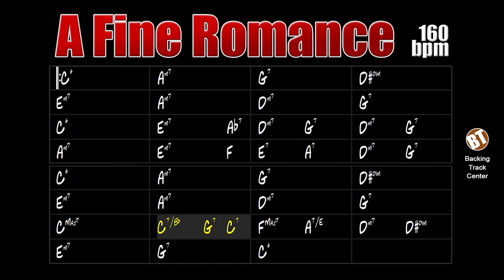A Fine Romance Jazz Backing Track - 160bpm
A Fine Romance Jazz Backing Track - With this jam track you can improvise on this theme that was part of several cinema films.

backing tracks.

"A Fine Romance" was composed in 1936 by Jerome Kern for the musical comedy film "Swing Time". The lyrics are by Dorothy Fields. The song was also part of the 1946 film "Till the Clouds Roll By", a British television series of the same name starring Judi Dench and the 1993 film "The Adventures of Priscilla, Queen of the Desert".

The lyrics of this song are as follows:

"A fine romance, with no kisses
A fine romance, my friend this is
We should be like a couple of hot tomatoes
But you're as cold as yesterday's mashed potatoes

A fine romance, you won't nestle
A fine romance, you won't wrestle
I might as well play bridge with my old maid aunt
I haven't got a chance, this is a fine romance

A fine romance, my good fellow
You take romance, I'll take jello
You're calmer than the seals in the Arctic ocean
At least they flap their fins to express emotion

A fine romance with no quarrels
With no insults and all morals
I've never mussed the crease in your blue serge pants
I never get the chance, this is a fine romance"

A Fine Romance Jazz Backing Track - Com esta jam track você poderá improvisar sobre esse tema que fez parte de vários filmes de cinema.

"A Fine Romance" foi composta em 1936 por Jerome Kern para o filme de comédia musical "Swing Time". A letra é de autoria de Dorothy Fields. A canção também fez parte do filme "Till the Clouds Roll By" de 1946, de uma série de televisão britânica com o mesmo nome estrelada por Judi Dench e do filme "Priscila, a Rainha do Deserto" de 1993.

Essa standard de jazz pode ser encontrado no "Real Book vol.1" na página 3.